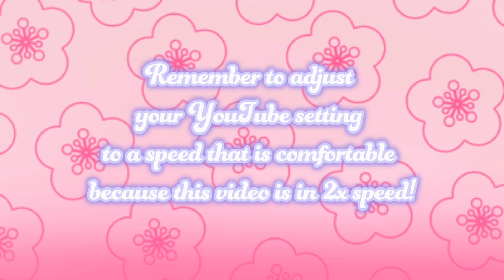🌸3 CUTE LOCKER IDEAS FOR YOUR LOCKER🌼 || CHEERLEADER, ATHLETE AND STEM THEMED ||| 🎀🏰Royale High 🏰🎀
૮₍ ˶ᵔ ᵕ ᵔ˶ ₎ა tysm for watching!!!

𓍢ִ໋🌷͙֒credits𓍢ִ໋🌷͙֒

time stamps:
0:00 intro
0:36 cheerleader themed locker
3:39 athlete themed locker
6:35 STEM themed locker